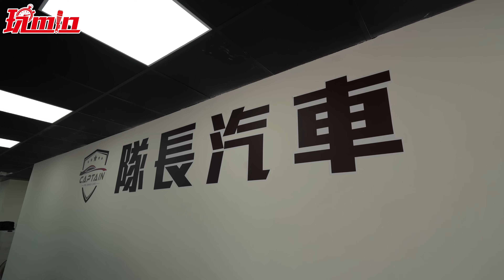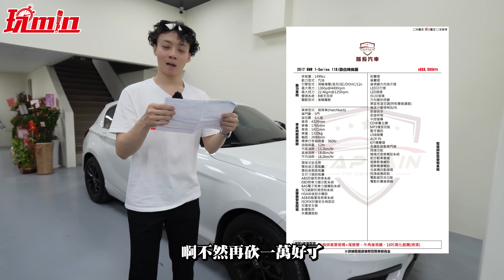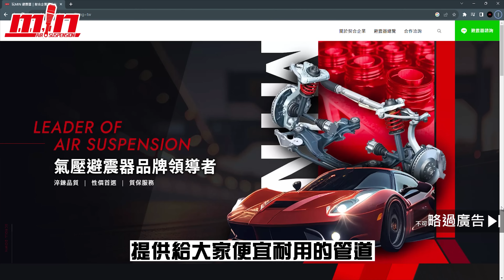【玩Min】開中古車行一個月賠100萬？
以下的車有用的快開回去謝謝：
BMW 740Li 2012 黑 i-key/ACC+FCA/LDWS+盲點/HUD/四區恆溫/雙前座電動通風加熱座椅/電動後窗遮陽簾/16只揚聲器/天窗/電動吸門/電動尾門/360°環景系統
BMW 528i 2014 白 i-key/19吋鋁圈/定速/方向盤換檔撥片/雙區恆溫/雙前座電動座椅/6只揚聲器/天窗/電動吸門/電動尾門/360°環景系統
BMW M2 2016 藍 M Performance套件/油溫顯示/HUD/CarPlay/HK音響/加大進氣/KW V3避震器/前後防傾桿/引擎室拉桿
BMW 118i 2017 白 i-key/摸門/限速/方向盤音響控制/恆溫/倒車顯影/勁白時尚版/有認證
BMW X430i M Sport 2019 黑 M Performance套件/5AT/四輪傳動/M版頭燈/FTP鋁合金水冷渦輪管&高流量進氣管/高流量進氣空濾/排氣管全段(Mach5 200目Downpipe&CGW四出電子閥門中尾段)/類X6M鍛造鋁圈/全景天窗/電動尾門/刷一階電腦/自動停車系統/360°環景系統/B&W音響/有認證
Jaguar F-PACE 2017 藍 Prestige 20d AWD/FCA/四輪傳動/電動尾門/倒車顯影
Land Rover Range Rover Evoque 2018 紅 5D Si4 HSE/盲點/四輪傳動/方向盤換檔撥片/雙區恆溫/雙前座電動座椅/全景天窗/電動尾門/倒車顯影/Meridian音響/有認證
Maserati Quattroporte 2015 藍 摸門/方向盤電動調整/四座電熱椅/四區恆溫空調/電動後窗遮陽簾/10只揚聲器/天窗/倒車顯影/HK音響/有認證
Maserati Ghibli S Q4 2017 白 GranSport/LED主動轉向頭燈/四輪傳動/方向盤換檔撥片/雙區恆溫/雙前座電動座椅/天窗/倒車顯影
Mazda CX-5 25T 2023 鋼鐵灰 MRCC/四輪傳動/HUD/天窗/雙前座電動通風座椅/電動尾門/360°環景系統/BOSE音響/選配1萬元鋼鐵灰/有認證
M-BENZ E220 CDI 2011 黑 定速/方向盤音響控制/雙區恆溫/雙前座電動座椅/中央影音升級/倒車顯影/Treo重低音音響 有認證
M-BENZ C180 Coupe 2016 黑i-key/摸門/升級18吋鋁圈/雙前座四向電動座椅/ISOFIX/刷一階電腦/自動停車系統/倒車顯影/有認證
M-BENZ CLA200 2017 白 i-key/AEB/定速/方向盤換檔撥片/雙區恆溫/雙前座電動跑車座椅/自動停車系統/倒車顯影/有認證
M-BENZ CLA45 SB 2017 消光灰 全車3M消光汰貼膜(原車白色)/排氣管全段(200目鈦合金Downpipe&VVS中尾段)/KW V3避震器/米其林PS4/新款碳纖維方向盤/MAXTON前下巴&側裙/客製化後碳纖維下巴/有認證
M-BENZ E43 2017 黑 AMG套件&19吋鋁圈/多光束頭燈/AEB/車道偏移警示/盲點/天窗/自動停車系統/倒車顯影/Burmester音響
M-BENZ A250 2018 AEB/盲點/雙前座電動座椅/天窗/自動停車系統/倒車顯影/有認證
M-BENZ GLC300 2019 黑 AEB/四輪傳動/全數位儀表板/雙區恆溫/雙前座電動座椅/電動尾門/自動停車系統/倒車顯影/有認證
M-BENZ GLC300 2019 黑 AMG套件/AEB/盲點/四輪傳動/雙區恆溫/雙前座電動座椅/全景天窗/電動尾門/自動停車系統/倒車顯影/有認證
M-BENZ GT43 2019 黑 AMG套件/AEB/盲點/四輪傳動/雙區恆溫/雙前座電動座椅/天窗/電動尾門/自動停車系統/倒車顯影
McLaren 540C V8 2017 藍 車身抬舉系統/碳纖維尾翼/雙前座跑車座椅/倒車顯影/有認證
Porsche Macan S 2016 黑 避震器改短彈簧/VVS中尾段/變形蟲方向盤/車道偏離警示系統/四輪傳動/雙區恆溫/電動尾門/倒車顯影
Porsche Cayman GT4 2020 金屬龍膽藍 六速手排/跑車計時套件/賽車運動套件/輕量化桶型賽車椅/電動收折後視鏡/自動防眩車內後視鏡整合雨滴感測器燈光設計套件/倒車顯影/有認證
Volvo XC90 B5 2020 黑 R-Design/Pilot Assist/四輪傳動/HUD/四區恆溫/雙前座跑車電熱座椅/手動後窗遮陽簾/全景天窗/電動尾門/360°環景系統/B&W音響/有認證